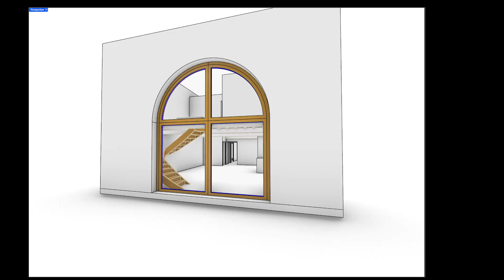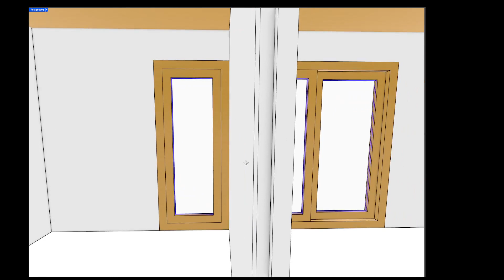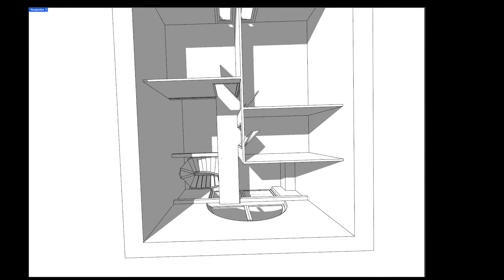aménagement ancienne habitation R + 1 extension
Ancienne habitation
2 murs de refends
deux façades Sud Nord
RDC
Entrée sam sej cui + extention 1  chambre avec sdb & wc privatifs
Etage 2ch + sdb + terrasse sur extension